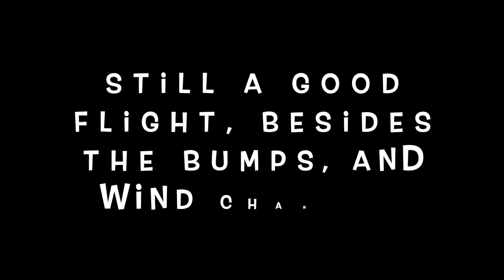Spyder 3 flight with blooper landing with a paramotor